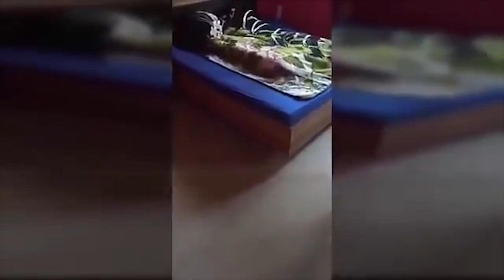😂 Funny Guilty Dogs 🐶 Compilation #2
Watch this guilty dogs compilation to see the reactions that our beloved companions have after being interrogated for their bad behavior. :)

I don’t think there is one pup out there that hasn’t misbehaved a bunch of times in his/her life. Some cause minor damages, like playing with the toilet paper, but others are real masters of destruction. In any case, they mostly seem to regret doing what they have done. I wonder if they’re truly aware of their misbehavior…

Having a well-educated dog is amazing. It makes every moment spent with him/her a lot more stress free and fun.

I remember what it was like with my first dog, a female Labrador named Lea. I didn't train her much (except a few basic things like fetching, sitting and eating on command) so she was pretty wild and independent. Walking her on a leash was terrible. She would always pull, thinking that she was the leader. Also, one time, she was really annoying because she messed up my entire room after leaving her alone for a couple of hours. I got very angry at her and, at the same time, concerned, because I thought she might have licked the spilled ink from a bottle that she had broken. She did a lot of naughty things, and I still loved her, but it would have been a lot more fun if she were more educated.

Everything changed, after Lea passed away, when I adopted Caesar, a Transylvanian hound mix. The previous experiences with Lea made me pretty determined to start educating Caesar since he was a pup. And that I did. I taught him, to this day, in his first two years of life (almost), about 36 commands. I actually made a list so I wouldn’t forget them. 😛 I taught him a lot of things, besides doing cute tricks, like, for instance, walking with or without a leash and jogging. All this training has brought us really close together. I’m happy with him most of the time. He’s still a teenager, so being disobedient once in a while is understandable. 😊

If you want to learn how to train your dog to do all sorts of tricks or if you want to cure any behavior problem you can think of then check out this This is the best site, with dog training courses, I have found so far. There, Adrienne Farricelli, a professional CPDT-KA certified dog trainer, living in Arizona, will teach you everything you need to know. If you want to learn how to train your dog, while, at the same time, helping out this channel, please feel free to check it out.

Thanks for the cool intro,
Ben Hoiland / Sandpit Productionz